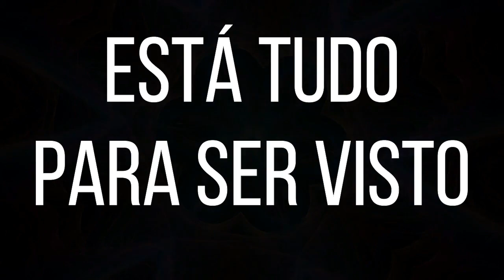Implantaram o totalitarismo no mundo e ninguém percebeu